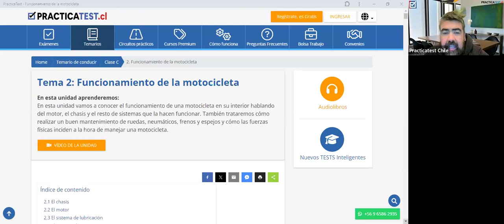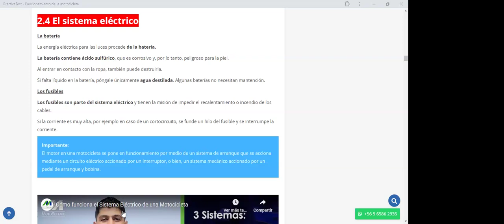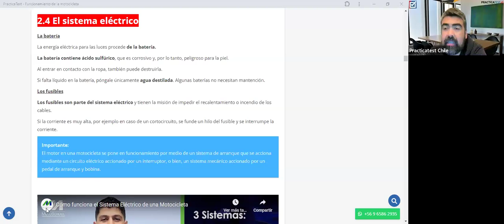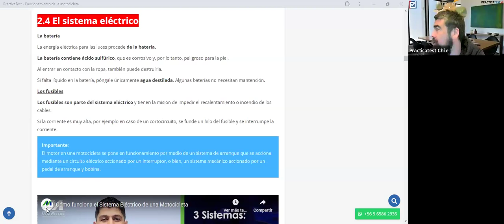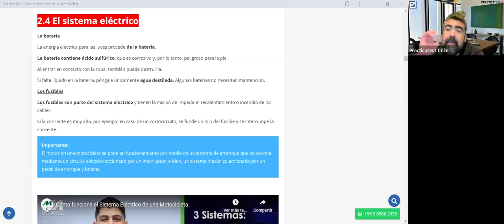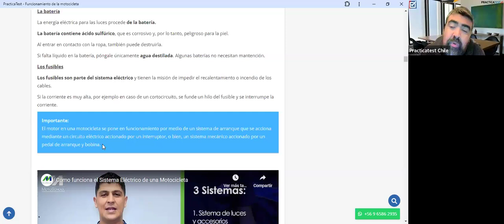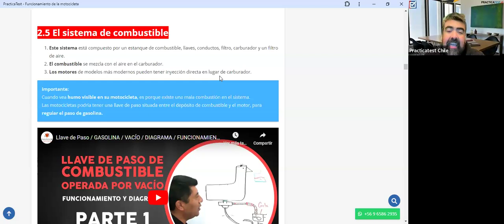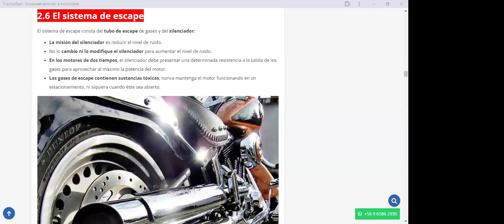375. TEÓRICO CLASE C - Licencia de conducir Chile 2024 - Examen Teórico DE EDUCACION VIAL